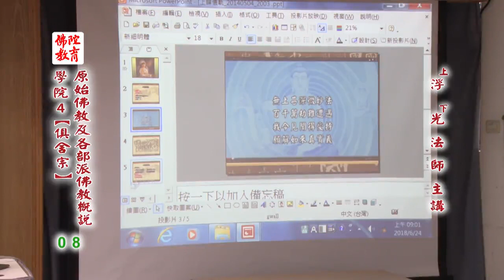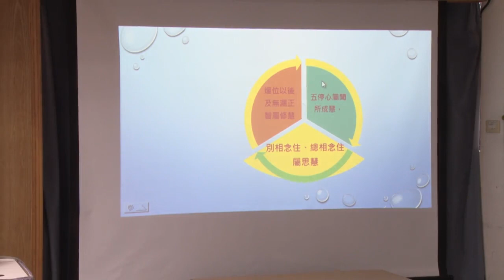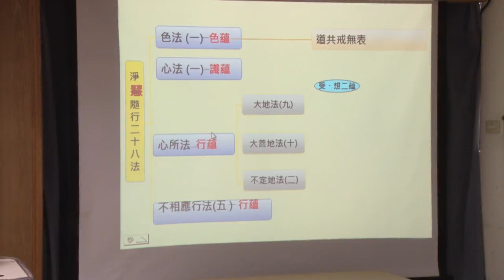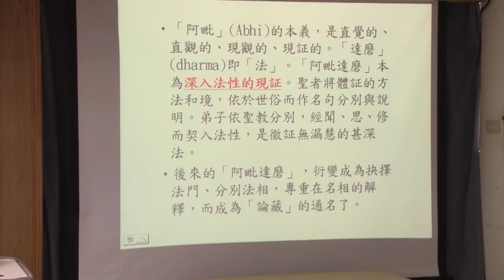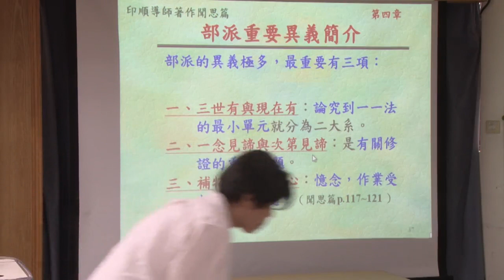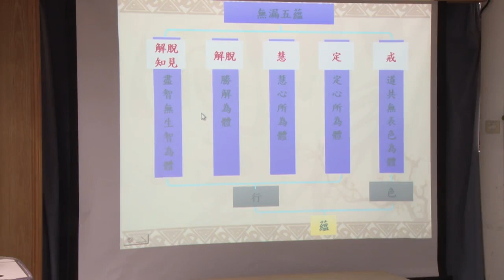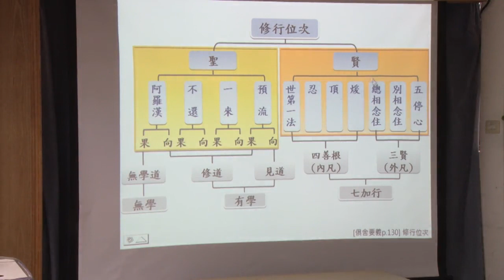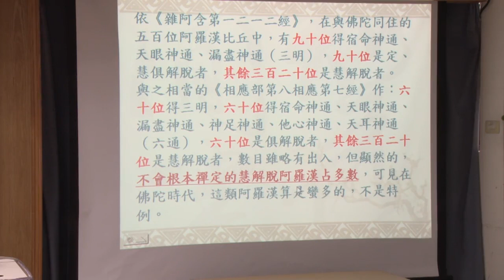原始佛教及部派佛教概說--第008集/浮光法師主講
原始佛教及部派佛教概說 (已圓滿課程-共12集)
第四屆假日佛學院/俱舍宗/
主講者：浮光法師
啟講日期：2018年04月08日
演講地點：本會三學教室